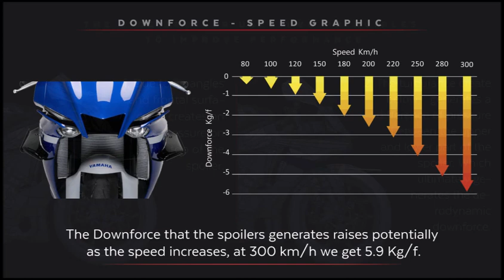REF.20297 Puig Downforce Side Spoilers for Yamaha YZF-R1/M 15’-